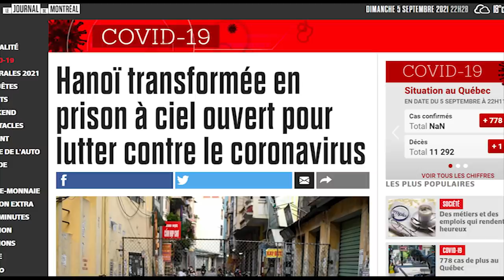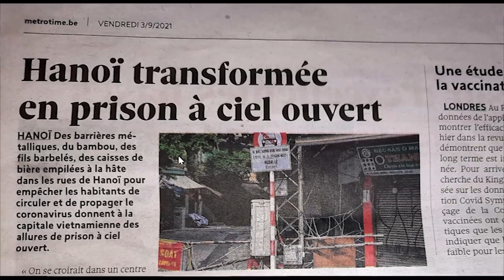Nhốt cả nước, PM Chính muốn ra đòn gì?